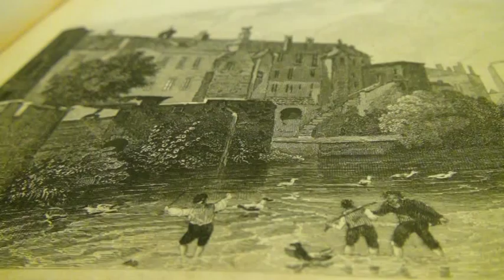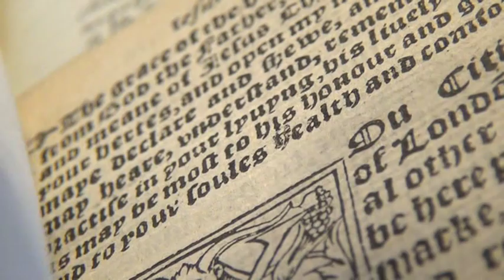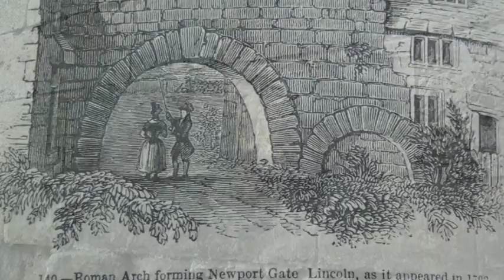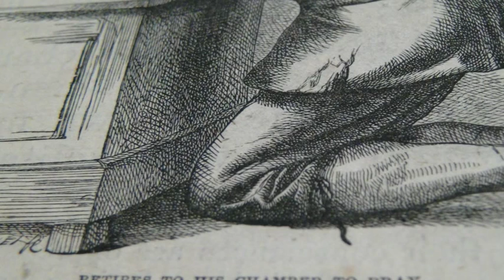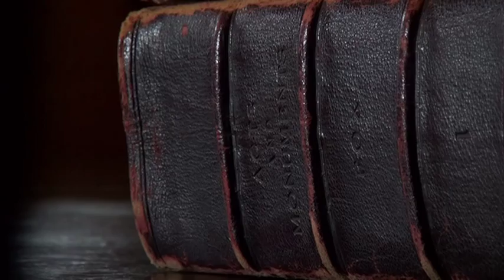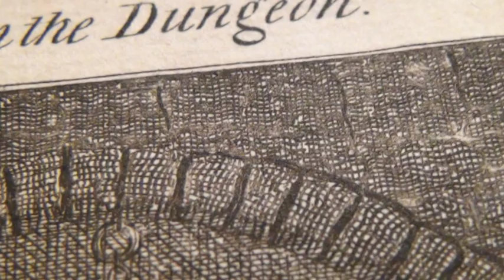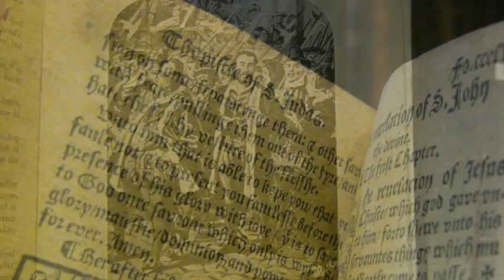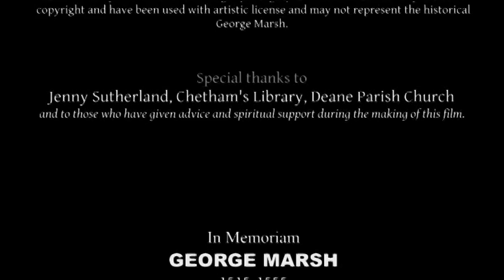MARTYR GEORGE MARSH | The true story of a Protestant Martyr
"In this documentary about Martyr George Marsh, a 16th century man accused of heresy and burned alive, Simon Peter Sutherland explores the life and death of the farmer and Protestant Martyr"

This is the first documentary ever made on George Marsh.

Martyr George Marsh is a non-profit film. His story is told in the Foxe's Book of Martyrs.

Other documentaries

The Apostles at Paphos, a documentary concerning archaeological evidence to support the New Testament in Paphos

The tombs of the Kings and early Christians, a short film on Christian persecution in ancient Paphos

Futher websites for visiting the locations associated with George Marsh;